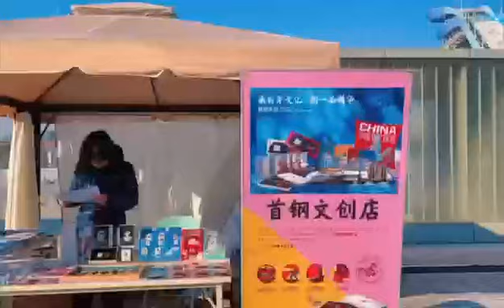Shougang park Winter carnival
As the first snow season since the Beijing 2022 Olympic Winter Games approaches, Games venues are readying themselves for visitors. One of the main venues is that of Shougang Park in Beijing's Shijingshan District, a facility which was designed for long-term use. There are 19 different facilities and activities in Shougang Park Winter Carnival. There are not only various amusement facilities suitable for children, but also snowboarding and other activities for adults — a place where everyone can enjoy the fun of ice and snow.